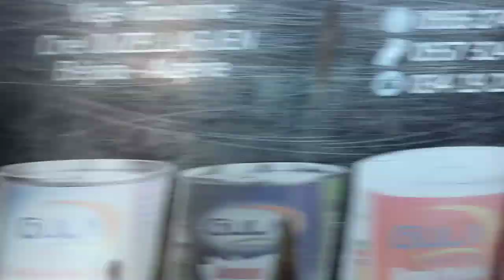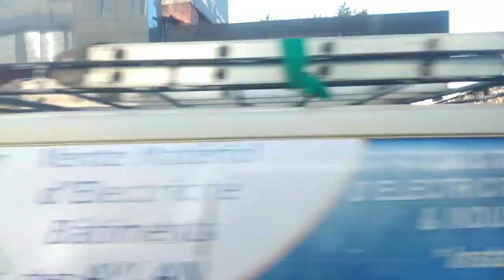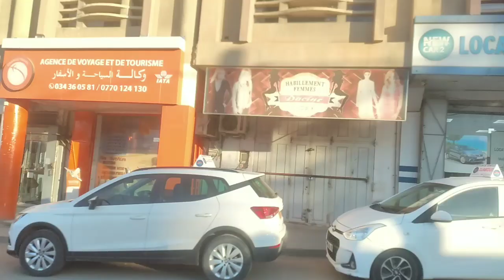أقبو Des Endroits Panoramiques Akbou L'une des villes les plus belles au monde